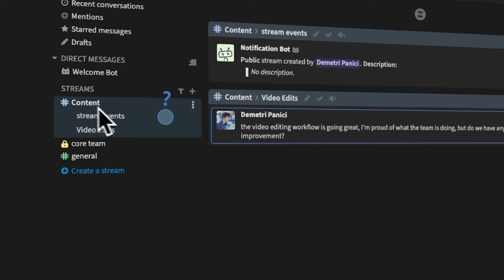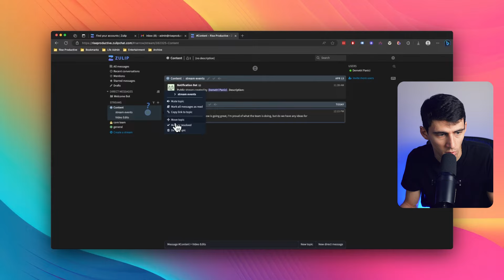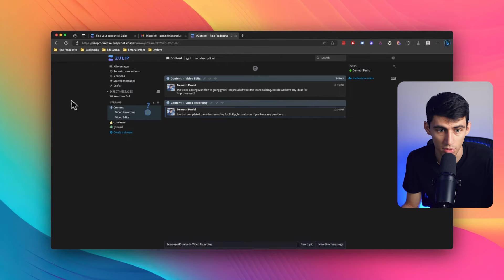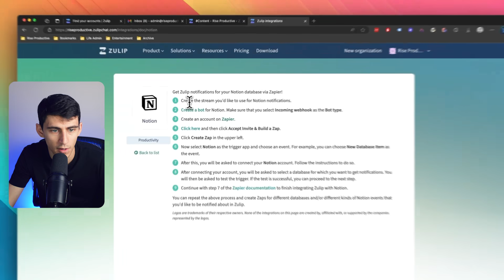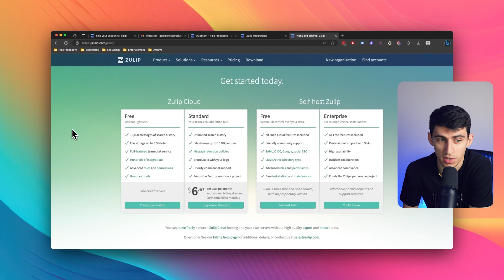Zulip - Better than Slack?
Discover Zulip, the game-changer in team communication for distributed teams. Built as a 100% open-source platform, it embodies the spirit of community-driven innovation, with contributions from developers globally.

Zulip's array of integrations is expansive, offering connections to popular platforms and the flexibility of crafting custom APIs. But the star feature? Its threading capability. Streamline chats, reduce clutter, and ensure every conversation is easy to track.

Zulip's self-hosting option promises security and control for those who seek it. Plus, their transparent approach ensures you always have access to your data.

Seeking a Slack alternative? Zulip might be your answer. Dive in to explore more and elevate your team's communication. More resources linked below!

⏰ TIMESTAMPS:
0:00 - Introduction to Zulip: Team Communication Tool
0:30 - Zulip's Open-Source Platform and Integration Features
1:00 - Power of Threading in Zulip for Organized Conversations
2:00 - Managing Streams, Privacy, and Integration Settings
3:40 - Data Control, Pricing, and Final Thoughts on Zulip